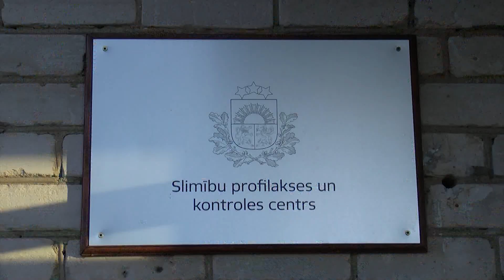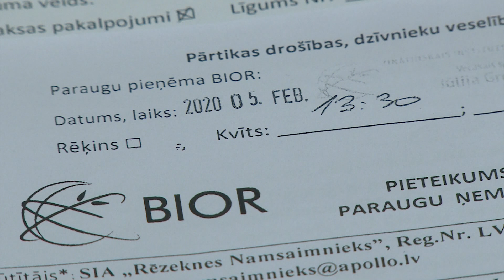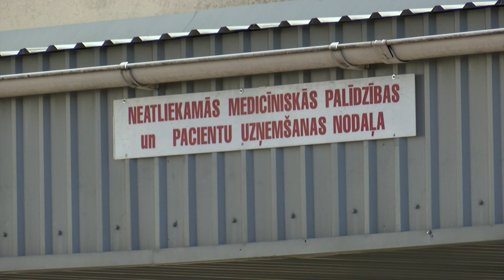Bažas par inficēto ūdeni Rēzeknē nav attaisnojušās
Rēzeknē vienā no daudzīvokļu namiem ūdeni tika atrasta leģionāru slimību izraisoša baktērija. Veicot ūdens pārbaudes Slimību profilakses un kontroles centrs konstatēja baktēriju kādā dzīvoklī, kuras iemītnieks nonācis Rēzeknes slimnīcā ar plaušu karsoni. Lai arī mājas siltummezglos bakterija netika atrasta, visā mājā tika paveikti profilakses darbi, ka arī paņemtas atkārtotas ūdens analīzes. Pēdējais saslimšanas gadījums ar legionelozi Rēzeknē tika reģistrēts pirms 10 gadiem.